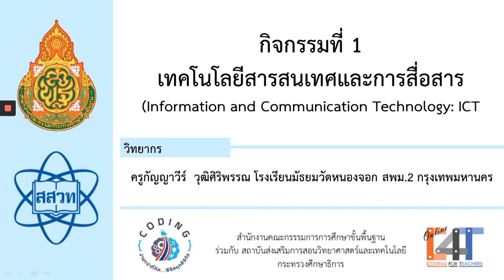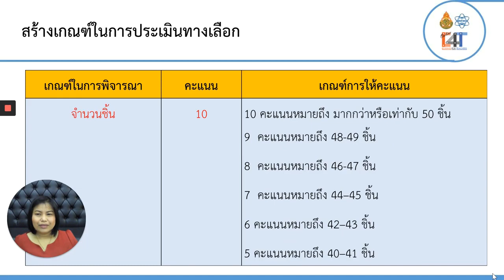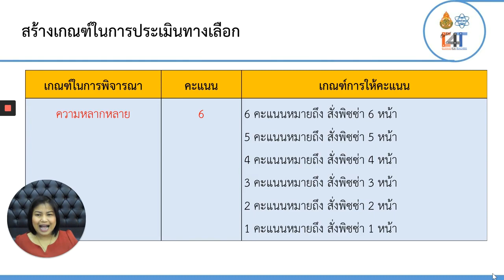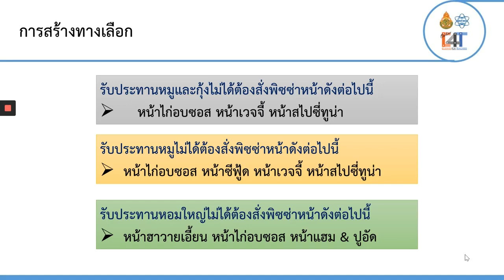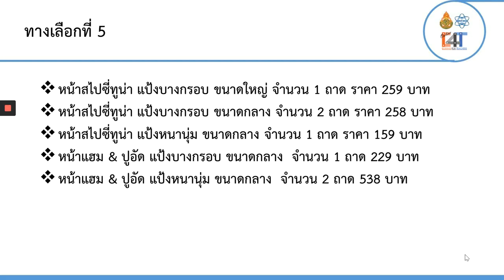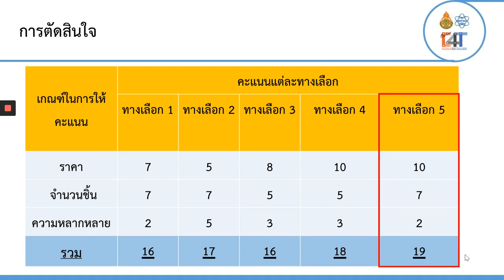1ICT9 การประมวลผลข้อมูลการสร้างทางเลือกเพื่อตัดสินใจ 2 2